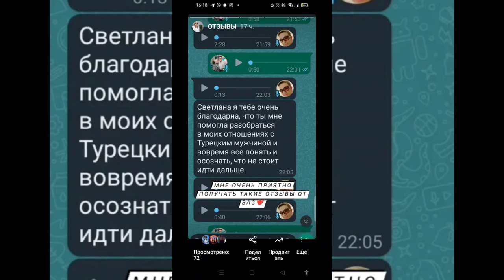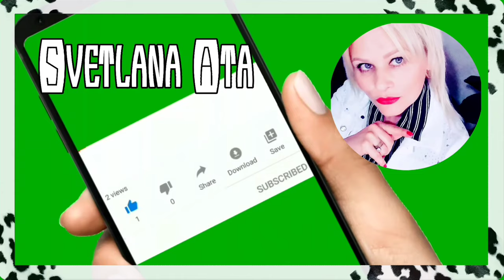Я В ШОКЕ! Такого я не ожидала увидеть! Как турецкий народ проводит своё свободное время! Заблудились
Я В ШОКЕ! Такого я не знала!
Как турецкий народ проводит своё свободное время!
Заблудились в лесу.
Опасности кругом.